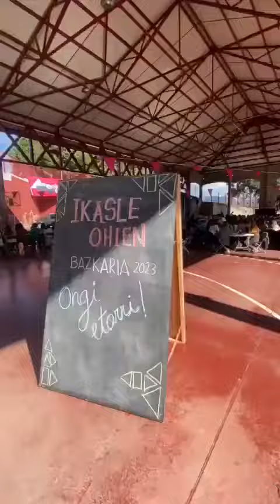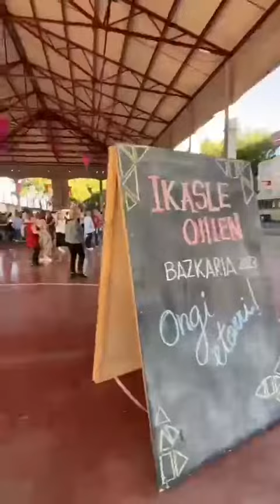Ikasle ohien bazkaria 2023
Orereta Ikastolako ikasle ohien 2023ko bazkariaren laburpen bideoa (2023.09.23)